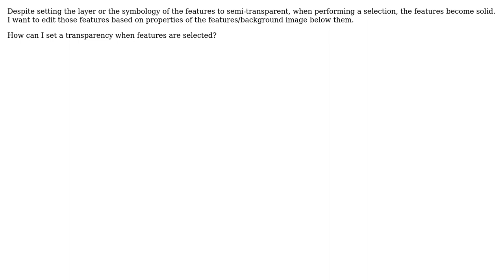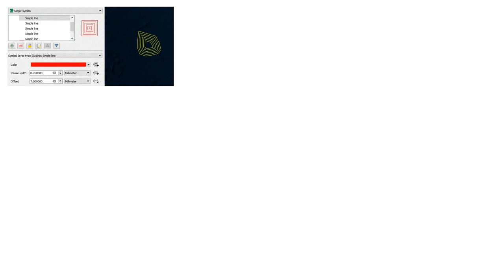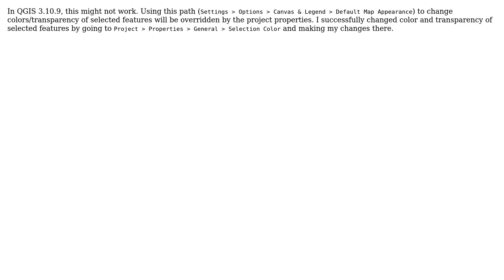GIS: Making the selection transparent in QGIS 3.0 (2 Solutions!!)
GIS: Making the selection transparent in QGIS 3.0

With thanks & praise to God, and with thanks to the many people who have made this project possible! | Content (except music & images) licensed under CC BY-SA | Music | Images & others | With thanks to user user3386170 user Marc Hoshovsky user Kadir Sahbaz user csk and the Stack Exchange Network Trademarks are property of their respective owners. You are responsible for your own actions.